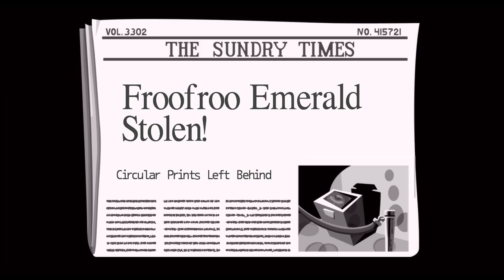Day of the Tentacle Remastered [3] Flags of Our Fathers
After this video, I found out that you can apparently transfer items by dragging them onto character portraits.

I feel like that game should have explained that feature.